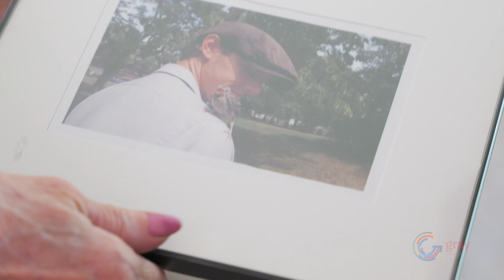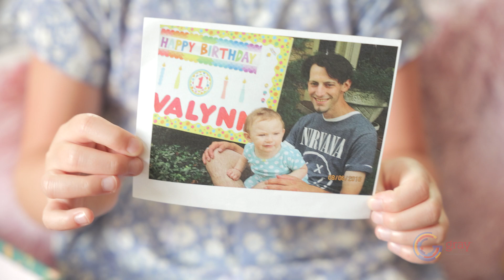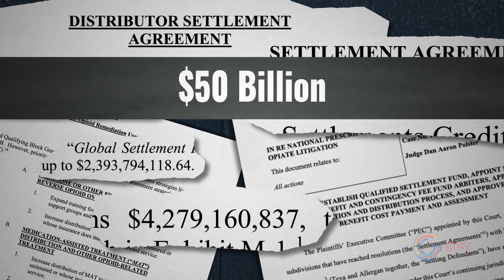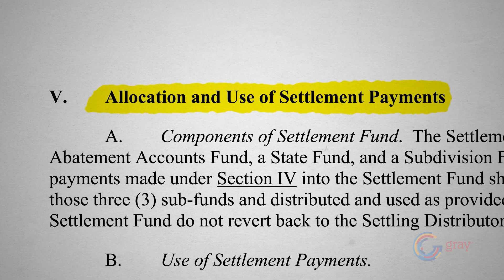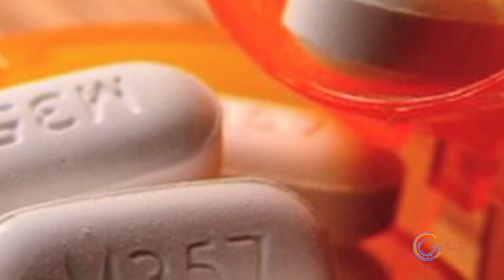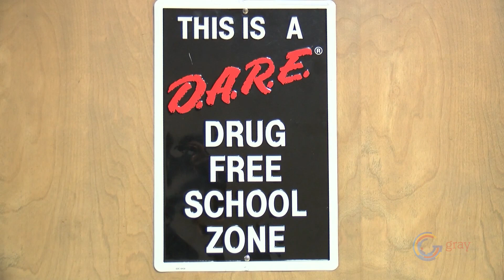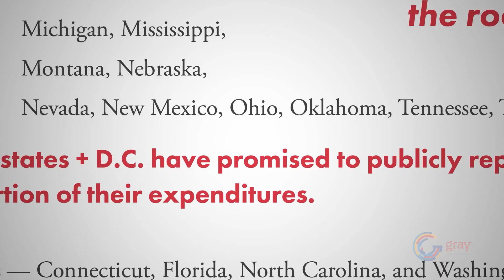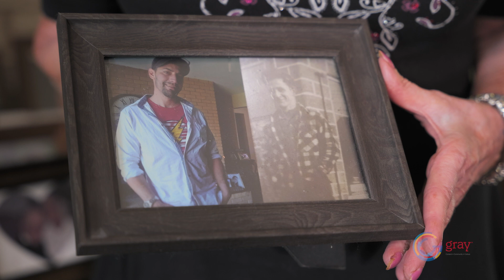Payback: Overdose Epidemic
Opioid settlement spending details are often scarce, and some worry prevention efforts may be stuck in the past.
Reporting By: Aneri Pattani, KFF Health News, Emily Featherston & Caresse Jackman, InvestigateTV
Written & Voiced By: Caresse Jackman, InvestigateTV
Edited By: Scotty Smith, InvestigateTV
Produced By: Emily Featherston & Jamie Grey, InvestigateTV
InvestigateTV Videography By: Owen Hornstein, Ryan Koresko, Josh Hale